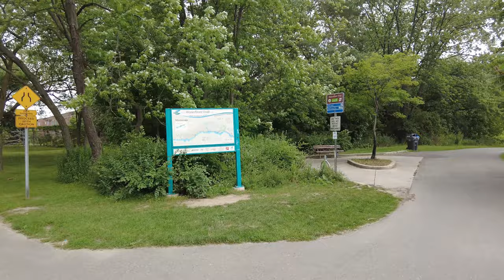⁴ᴷ⁶⁰ Bike Cam: Marie Curtis Park, Toronto, Ontario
A bike tour of the beautiful Marie Curtis Park, located in Etobicoke, Ontario.  It is on the west side of Toronto, close to the Mississauga border.

The video is created using a DJI Pocket 2 camera.  It is filmed and edited at 4K Ultra HD.  This park is a beautiful tourist destination in Southern Ontario.

Our videos provide you with an easy way to explore and discover Ontario, and help decide if it's worth the trip to see it in person.  It contains links to each video